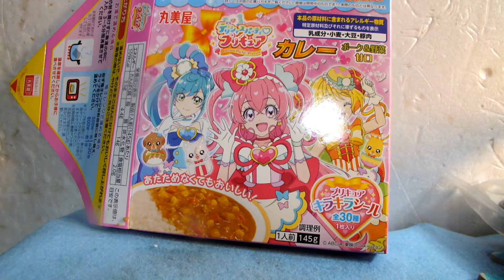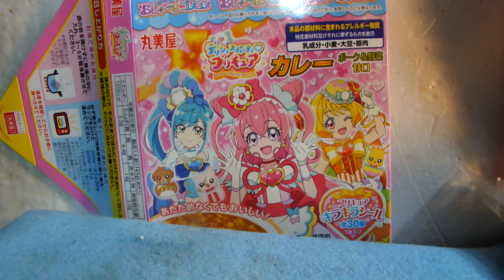514が紹介する特産品レトルト食品「丸美屋、プリキュアカレー」